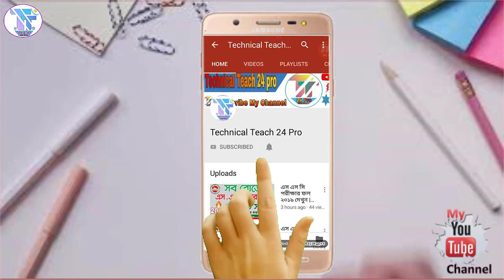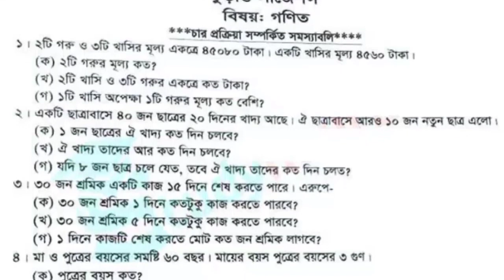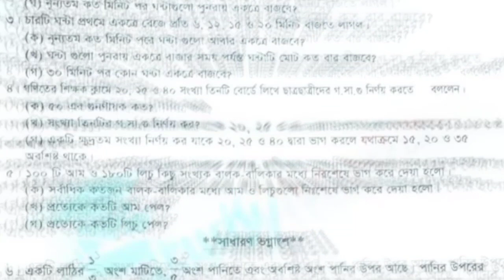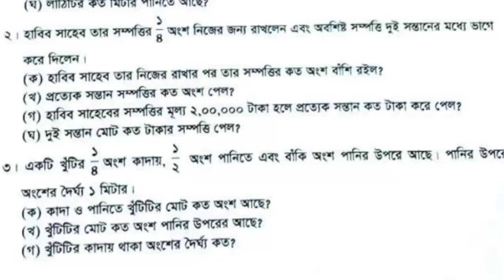PSC গনিত ১০০% Common Suggestion 2019 | PSC Math suggestion 2019 | PSC Exam 2019